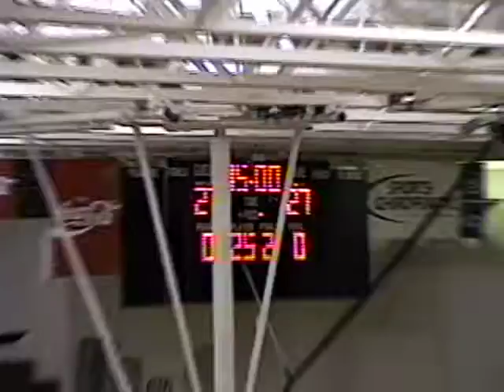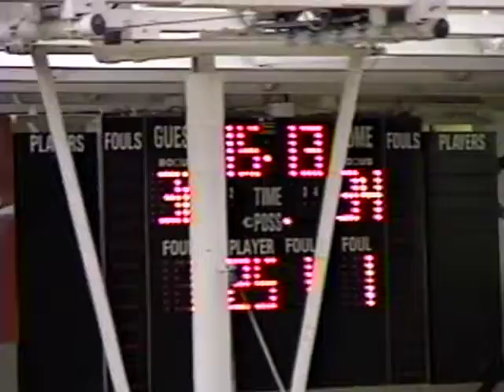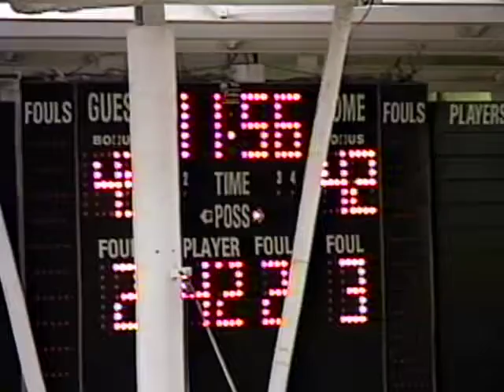Oklahoma City University vs. Georgia Southwestern, 1999 November 19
Oklahoma City University men's basketball game against Georgia Southwestern, 1999 November 19. Video is digitized from the VHS held by the Archives & Special Collections department in the Dulaney-Browne Library at Oklahoma City University.